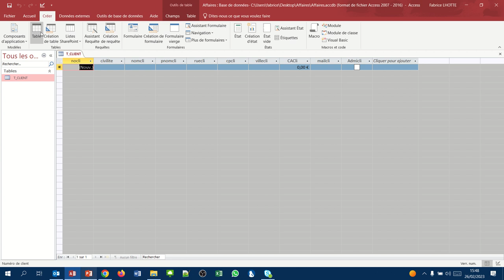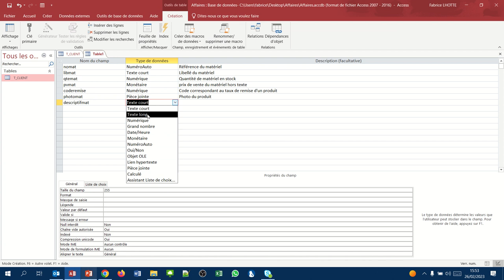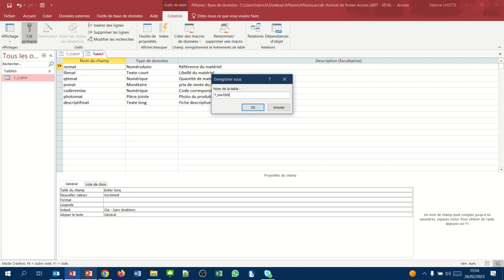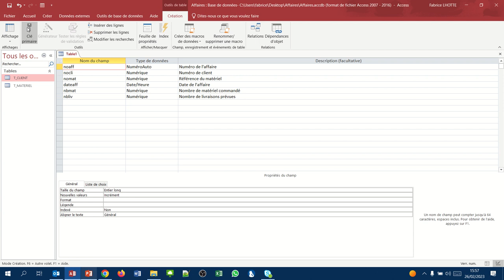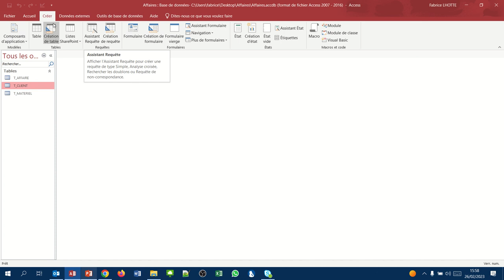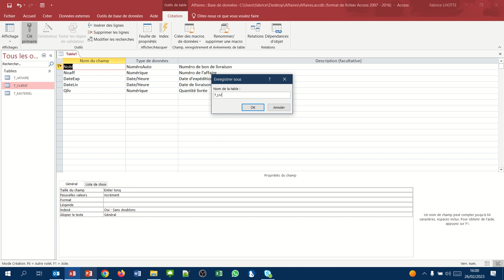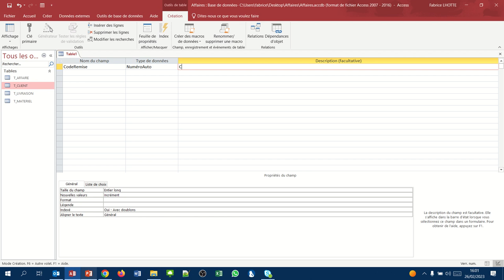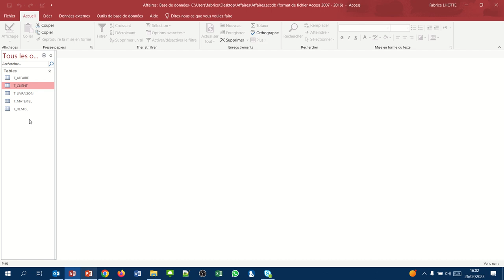Création des tables (Création Access 003)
La création des différentes tables de notre base de données.